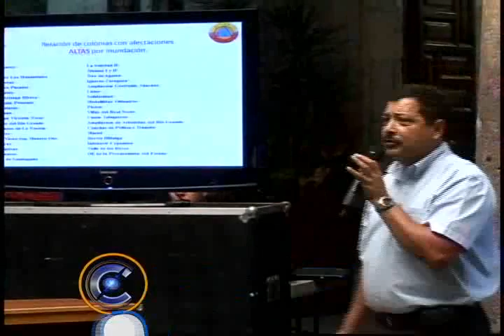Noticias de Michoacán, CuasarTv 22 de Mayo 2013